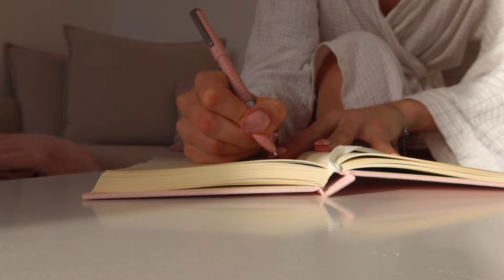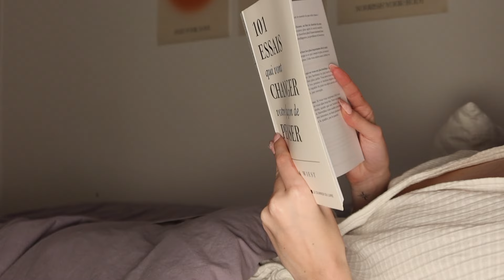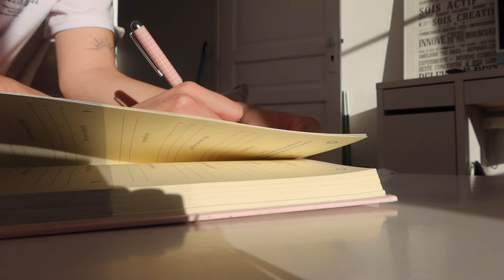LIVING ALONE DIARIES | Je me (re)lance dans l'entrepreneuriat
Helloooo,

Cette semaine je passe beaucoup de temps à travailler sur mon entreprise : entre prospection, début d'activité, communication... j'ai pas mal de travail et vous m'accompagnez dans ce processus

Bon visionnage!